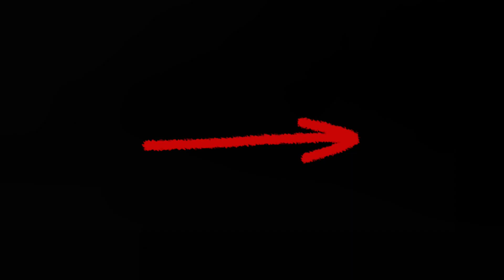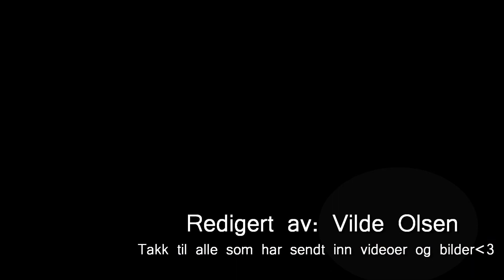Vefsna Elvepadleklubb 2020 - Kayaking Trofors (Norway)